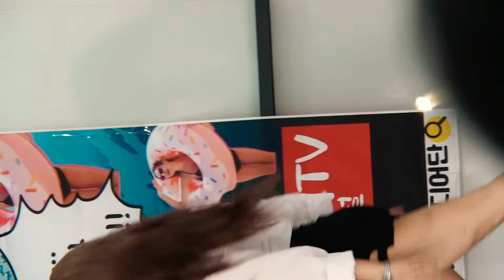Cha Cha(차차)걸크러쉬(Girl Crush)Bomi(보미)&"Mad Love"댄스팀 세미나(SEMINA)수아(Soo-A)@200704[보미쇼]직캠 by A.C.E.Lee